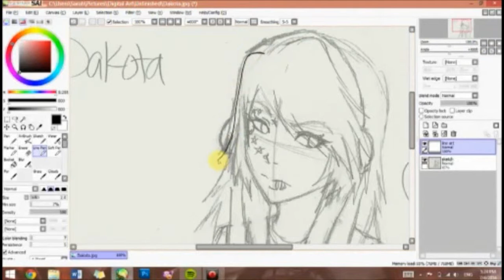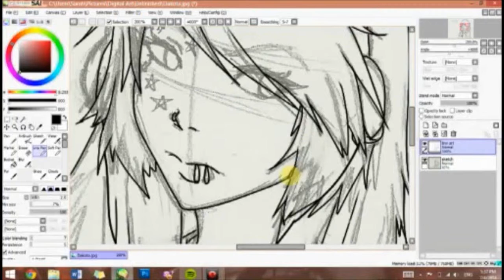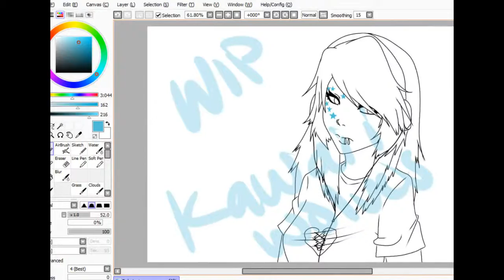Speed Lineart: Dakota [RQ]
Another one from 2014! This one had footage from lineart to fully colored so I decided to have one for lineart and one for the speedpaint.

Song: Cash & Bun
Artist: Darling Parade
Character: Dakota
Drawn By: Me :D